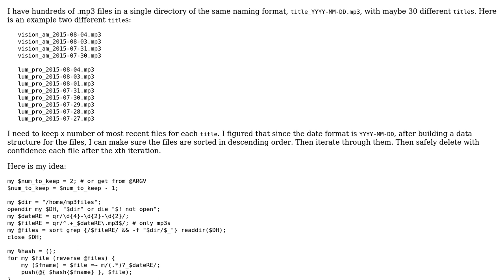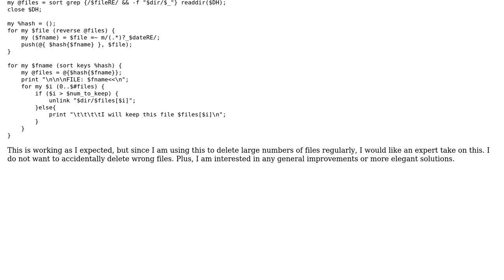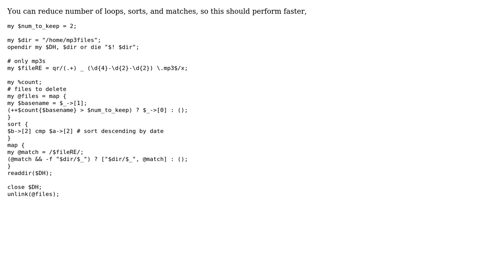Deleting most recent files by parsing filename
With thanks & praise to God, and with thanks to the many people who have made this project possible! | Content (except music & images) licensed under CC BY-SA | Music | Images & others | With thanks to user mpapec user BryanK user 200_success and the Stack Exchange Network Trademarks are property of their respective owners. You are responsible for your own actions.